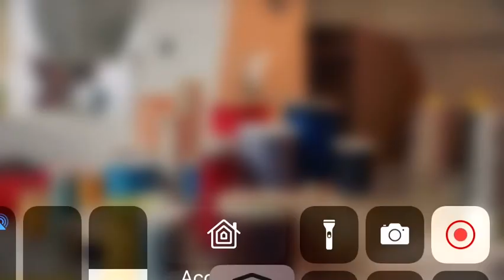Demon Hunter - One Last Song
These are the lyrics of Demon Hunter - One Last Song

There is a fire in me
I feel its burn within my flesh
Returning back
With every vacancy of breath
No compromise
There is no blade to bring me down
Bleeding at the seams
I ever fight the final round
All of the sorrow, all of the pain
Hold me down
This is the battle within my name
Forever
One last song to sing
One final decree
One last song
This everlasting word inside me
There is a final day
To every tear, every breath
Falling enemies
No burn of anguish in us left
All will be undone
When every lost will be found
On this day I cease
To ever fight the final round
Hold me down
Forever
One final decree
One last song
One final decree
One last song
Inside me
Forever give me... this day
For every soul they take away
For every lie to wash away
Hold me down
Forever
One final decree
One last song
One final decree
One last song